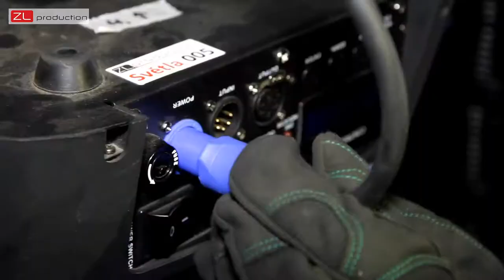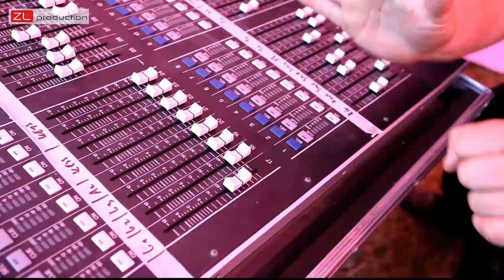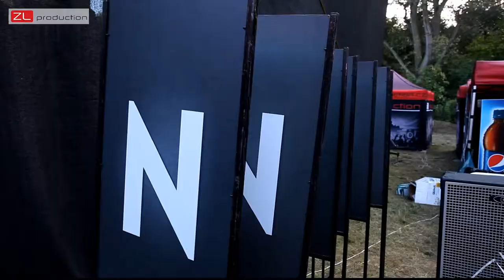ZL Flashback - jak jsme stavěli festival 2013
Vzpomínka na 2013 :)) jeden z našich prvních "velkých" festivalů, kde jsme se starali o organizaci, produkci i techniku ... tehdy jsme natočili nikdy nezveřejněné video... tak se alespoň po sedmi letech můžeme podívat, jaký byli Jirka Rouček a Lukáš Starý a Martin Pařízek a další ZLP stálice mladíci:))

ps: ano, ano, vývoj pracovních postupů a BOZP byl teprve před námi...berte s rezervou, každý nějak začínal... a my takto :)